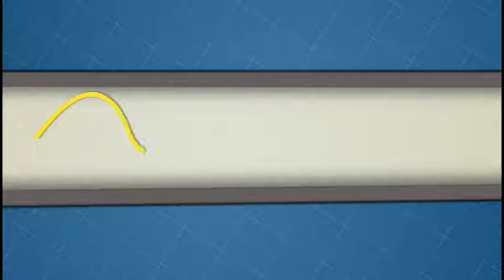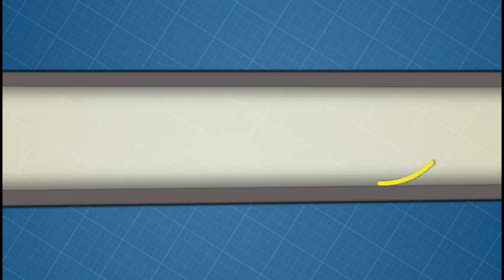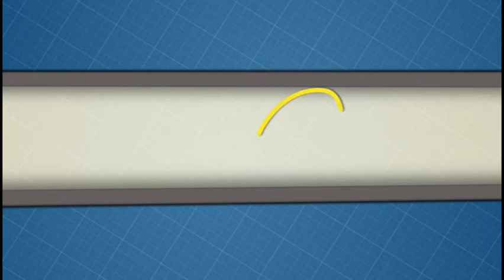La Conchita en la Calzada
Fiestas a la Inmaculada, el sentir de su feligresía granadina en el IV día del novenario 2017